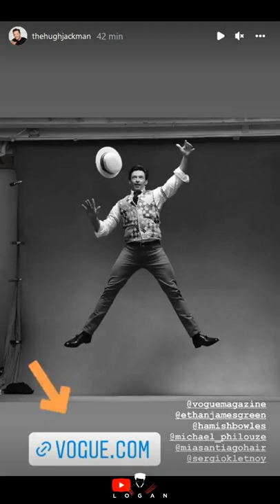Hugh Jackman : Vogue Magazine March 2022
Vogue Magazine, March 2022. VOGUE Behind The Scenes , photo shoot .
Hugh Jackman Is Back on Broadway in The Music Man, And Not a Moment Too Soon .

76 TROMBONES, 1 JACKMAN

Hugh Jackman wearing a Stan vest. Thom Browne shirt. Billy Reid pants.
Photographed by Ethan James Green
Vogue March issue March 2022 . (The Music Man on Broadway)

Jackman, when we speak, seems to have studied The Music Man with the exactitude of a Shakespearean scholar, and that may be because he made his stage debut in a production of the show at his all-boys high school in Sydney. (It was a chance, he says, to meet girls.) “I was Salesman Number 2,” Jackman tells me. After a pause, he adds, stoically, “David Anderson was Harold Hill.” I jokingly ask, “Yeah, but where is he now?” and Jackman tells me that he went on to become prime minister of Australia. For a second, largely thanks to his flawless deadpan and my hazy knowledge of Australian politics, I believe him. Whatever Jackman may have lacked vis-à-vis a young David Anderson, by the time he got cast in Trevor Nunn’s 1998 revival of Oklahoma! at London’s Royal National Theatre, he had clearly upped his game. With only leading roles in Melbourne productions of Beauty and the Beast and Sunset Boulevard under his belt, Jackman gave a star-making performance, establishing himself as a one-of-a-kind musical-­theater actor in the classical tradition, who nonetheless felt completely of the moment, with seemingly effortless charisma and a hint of mischief. As The Music Man’s choreographer, Warren Carlyle, recalls: “From the first minute of Oklahoma!, it was clear that he was born to be on the stage. He fills that space like nobody else.”

And yet, Jackman’s musical appearances on the boards have been limited—it turned out that his star quality translated to the screen (and the box office), as he has demonstrated in no uncertain terms, starting with his feral turn as Wolverine in 2000’s X-Men, and its various sequels. He won a 2003 Tony for his high-wattage portrayal of the Australian singer-songwriter Peter Allen in The Boy From Oz and cemented his reputation as the greatest song-and-dance man of his generation with his 2011 one-man show, which he revamped and took on a world tour in 2019. But otherwise, Jackman’s musical comedy career has been largely speculative: He’s been attached to various stage musical projects that never came to pass, notably one about the life of Houdini, and it’s seemed as though every announcement of a new production came with a not-so-veiled hint that Jackman would be its star. Through it all, people kept telling him that Harold Hill was the perfect role for him, and he kept brushing the idea aside. Then, one morning a few years ago, he says, “I woke up and was literally like, Why haven’t I done The Music Man? And so I rang my agent, and he’d just had a call that day about it. And so it sort of felt as if it were meant to be…. Now, I’m a little mad at myself for putting it off so long.”

The Music Man was set to open October 22, 2020, under the aegis of the impresario Scott Rudin, known as much for his impeccable taste and lavish spending as for his volcanic temper. Rudin brought in the director Jerry Zaks, who had staged his smash 2017 revival of Hello, Dolly!, starring Bette Midler, and assembled the rest of that production’s blue-chip creative and design team. If anything related to Broadway could be called a sure thing, this was it. Then came the pandemic, which put the production on indefinite hold. And along the way, Rudin’s allegedly abusive behavior toward assistants was brought to light, and he stepped down as the show’s producer.

Jackman has a reputation as an unabashed family man, so he was happy as a clam riding out the lockdown with his wife, Deborra-Lee Furness, and their by-and-large grown children, Oscar and Ava, assembling jigsaw puzzles, baking bread, binge-watching everything from Ken Burns documentaries to The Sopranos. “The best thing about it,” Jackman says, “was getting to have stolen time with my 16- and 21-year-old, who had zero interest in being in a house with me—but they had no choice. Being around them so much and getting to know them better—who they’ve become—was really, really lovely.”

Vogue March issue (2022)
By Adam Green